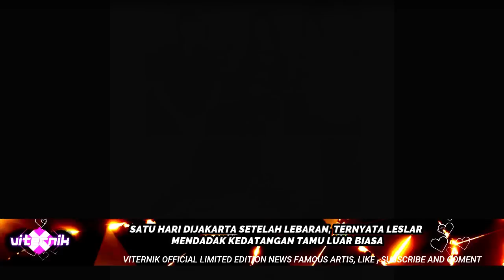SATU HARI DIJAKARTA SETELAH LEBARAN, TERNYATA LESLAR MENDADAK KEDATANGAN TAMU LUAR BIASA BAWA BERKAH